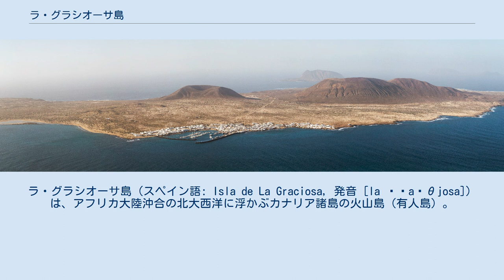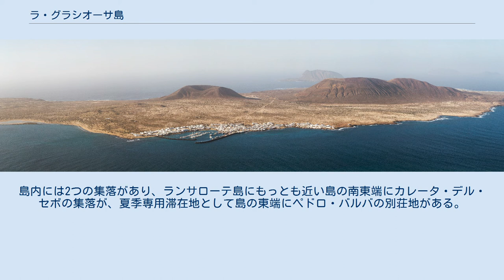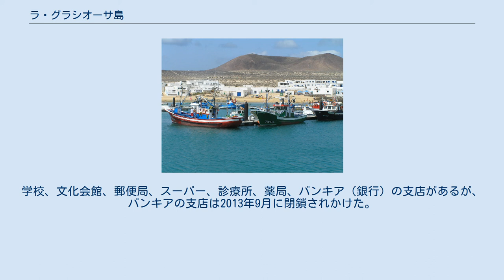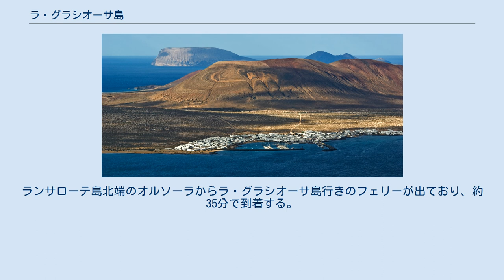ラ・グラシオーサ島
ラ・グラシオーサ島（スペイン語: Isla de La Graciosa, 発音 [la ɣɾaˈθjosa]）は、アフリカ大陸沖合の北大西洋に浮かぶカナリア諸島の火山島（有人島）。
スペイン・カナリア諸島州ラス・パルマス県に属する。
島名はスペイン語で「優雅な」（英語: Glaceful）という意味を持つ。
2013年の人口は681人。
うち679人が中心地のカレータ・デ・セボに住む。
 ランサローテ島の2km北にあり、ランサローテ島やアレグランサ島（無人島）などとともにチニホ群島を構成する。
ランサローテ島との間はエル・リオ海峡と呼ばれている。
地学的にはカナリア・ホットスポットの一部であり、チニホ自然公園の一部でもある。
アレグランサ島などとともに、ランサローテ島にあるテギセの自治体域に含まれる。
島内には2つの集落があり、ランサローテ島にもっとも近い島の南東端にカレータ・デル・セボの集落が、夏季専用滞在地として島の東端にペドロ・バルバの別荘地がある。
 ラ・グラシオーサ島は極度に乾燥しており、赤茶色の土壌とわずかな茂みで構成されている。
長さは約8km、幅は約4kmであり、面積は29km2である。
島内に自然の水源はなく、2001年からはランサローテ島から脱塩した水が直接パイプ輸送されている。
 島内にはいくつかの孤立した山がある。
最高峰は標高266mのアグハス・グランデスであり、2番目に高い山は標高228mのアグハス・チカスである。
島の南西端にあるコシーナ海岸はよく知られている。
カレータ・デル・セボから北西端まで島を横断し、5.2kmの距離にはコンチャス海岸がある。
 ランサローテ島から撮影したラ・グラシオーサ島のパノラマ写真 カレータ・デル・セボの港 人口は約700人であり、主要な産業は観光業と漁業である。
穏やかな気候と砂浜が形成された火山海岸のために毎年多くの観光客が集まる。
学校、文化会館、郵便局、スーパー、診療所、薬局、バンキア（銀行）の支店があるが、バンキアの支店は2013年9月に閉鎖されかけた。
さらには港、ビーチ、バル兼レストラン、広場がある。
 ラ・グラシオーサ島の通りや道路は未舗装路である。
自動車の乗り入れは固く禁じられており、特別な目的のために許可された数台に制限されている。
ランサローテ島北端のオルソーラからラ・グラシオーサ島行きのフェリーが出ており、約35分で到着する。
カレータ・デル・セボの西端にあるサラード海岸にはキャンプ場がある。